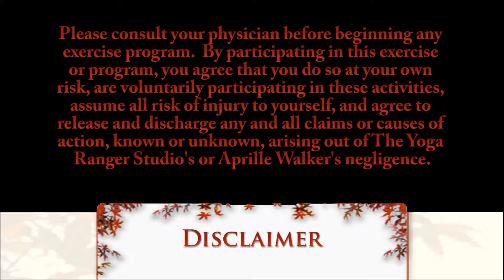Intermediate Yin Yoga for Hip & Hamstring Flexibility | Deep Stretch {55 mins}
🎁 Give yourself or someone you love the gift of a sacred online space to nourish mind, body, and spirit 💕 Join us 👉🏻

All about the ENTIRE hip complex including the legs, hips, glutes.

In this practice, we work through all aspects and areas of the hips using focused holds.  While hips are the main focus, we also open the adductors, abductors, quadriceps and hamstrings.  This class has it all - your hips will feel amazing afterwards!

Props: 2 blankets OR beach towels (get a blanket and 1 block or large book (block

Please consult your physician before engaging in any exercise or exercise program or using supplementary products and always use caution when engaging in any activity or using any product or information provided by this video.  The information given in this video is opinion and only opinion.  By voluntarily participating in this exercise program or using the information provided, you assume all risk of injury to yourself and release and discharge The Yoga Ranger Studio or Aprille Walker from all claims or causes of action, known or unknown, arising from use of this video or information therein.